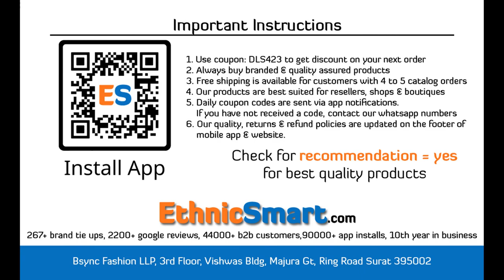BUNDLE OF 6 WHOLESALE GOWN CATALOG “MARINA BY VINK”